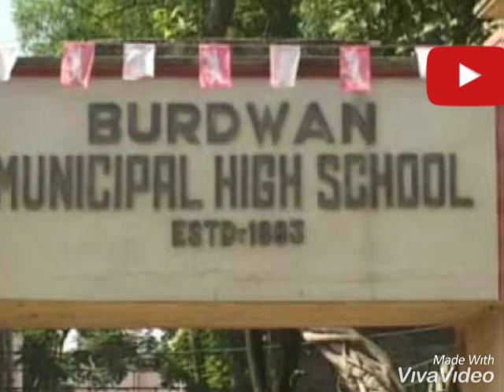Top 5 best Topper school of burdwan in 2019